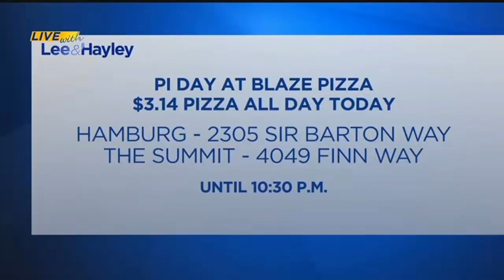Live With Lee & Hayley: Celebrating Blaze Pizza